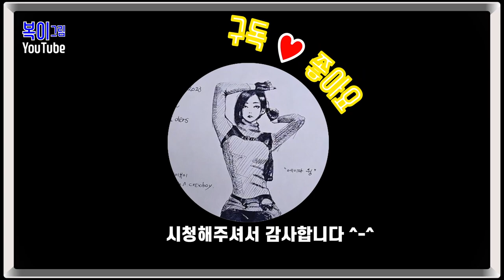복이복이의 그림그림 모아복이_잉크토버 2023_1~3